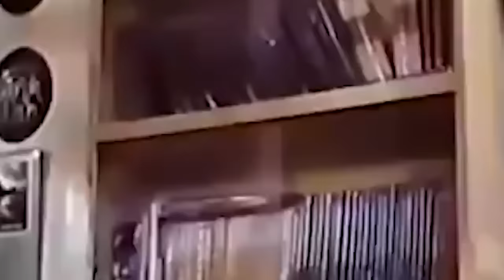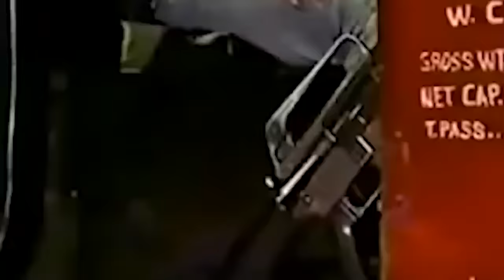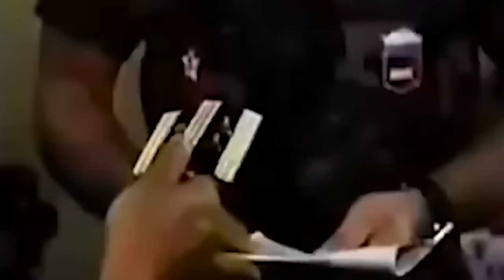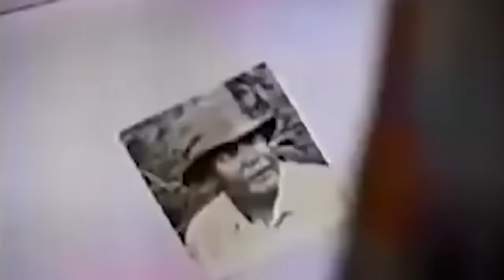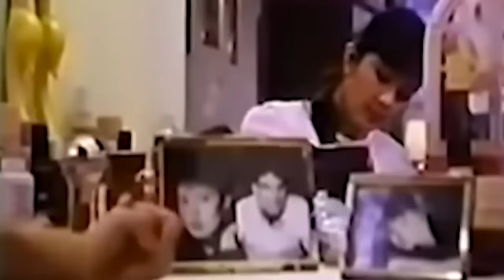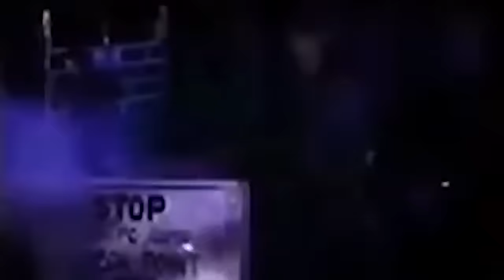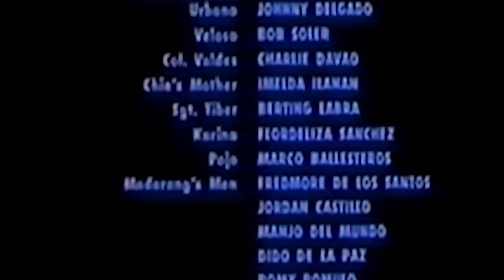Isang Kwento ng Dugo | Edu Manzano, Jean Garcia | Full Tagalog Action Movie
Ang baguhang si Lt. Lito Madarang ay unti-unting naiintindihan kung ano ang kailangan ng pagiging isang sundalo sa Pilipinas. Siya ay ipinadala sa isang misyon sa kabundukan ng Kalinga at Apayao upang tulungan ang mga tao na labanan ang mga iligal na magtotroso at mang-aagaw ng lupa.